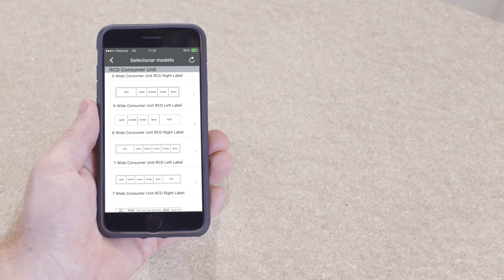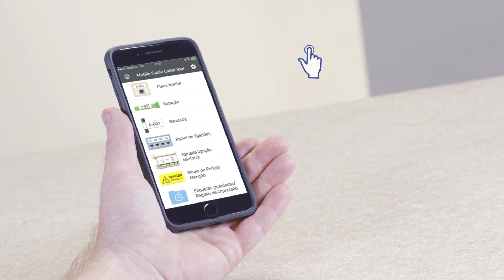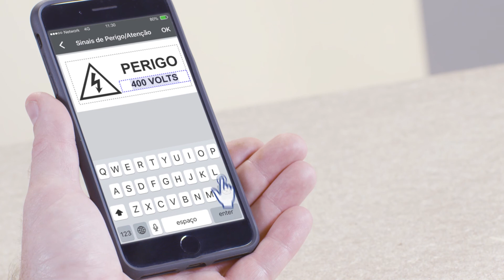2. Como usar a App Mobile Cable Label Tool da Brother?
Este vídeo irá guiá-lo através das funções da aplicação Brother "Mobile Cable Label Tool" para uso com a PT-E550W